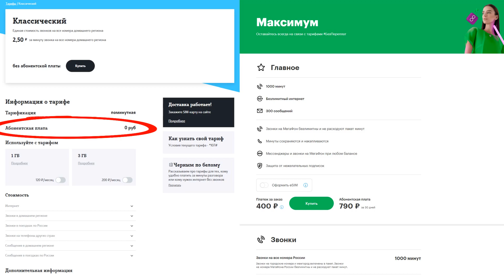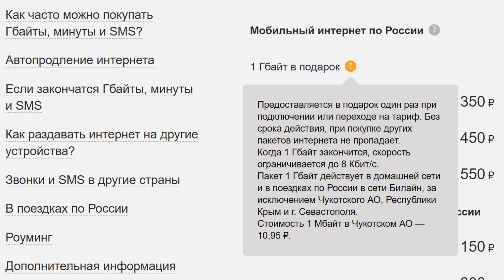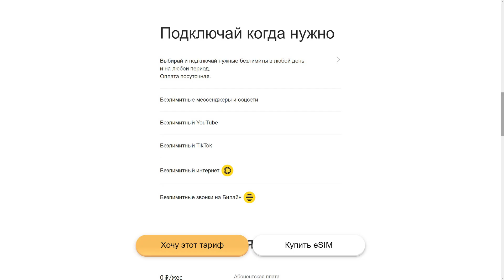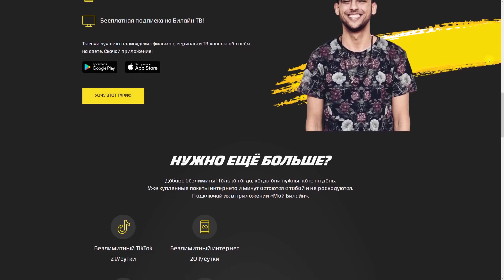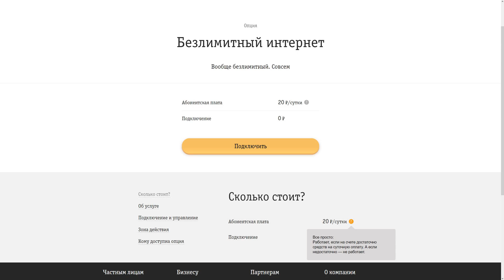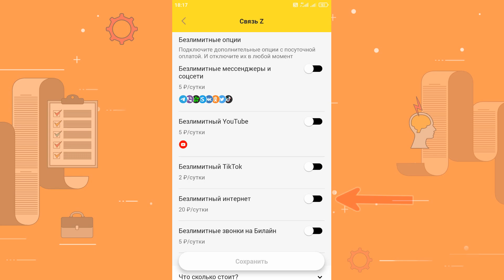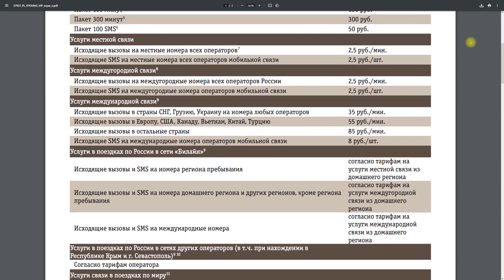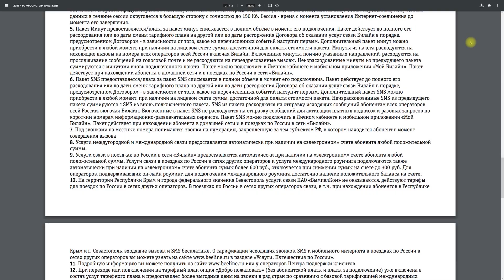Лучший тариф без абонентской платы. «Связь Z» от Билайна.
Тарифы принято делить на те, что с абонентской платой, и те, что без неё. В первом случае за ежемесячную или ежесуточную плату абонент получает пакеты минут, смс и интернета определённого размера, а во втором случае абоненту приходится платить за каждое действие, будь то звонок, смс или выход в интернет, но при этом никаких периодических платежей нет. Во времена доступного безлимитного мобильного интернета спрос на тарифы без абонентской платы всё ещё велик. И в данном видео мы рассмотрим лучший (по моему мнению) тариф без абонентской платы. Источник